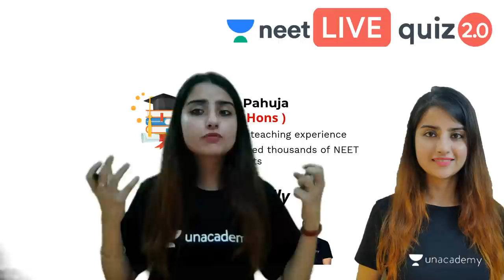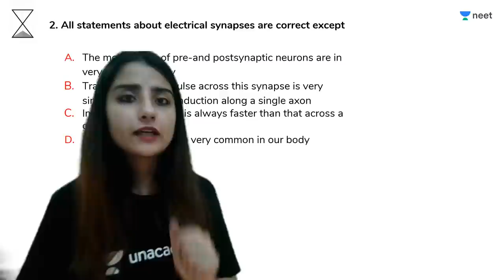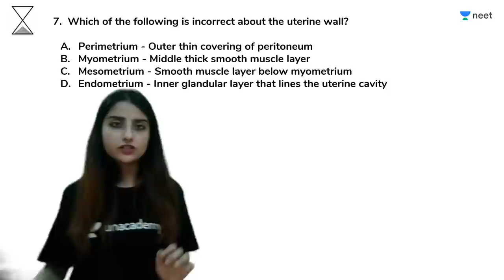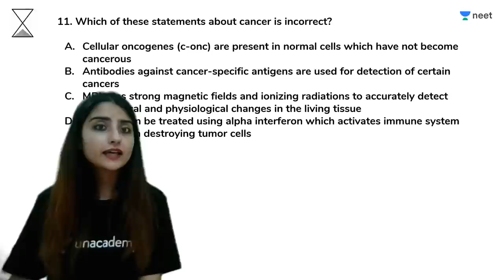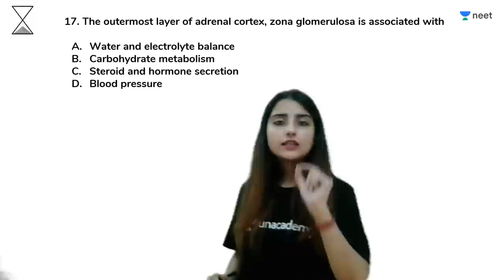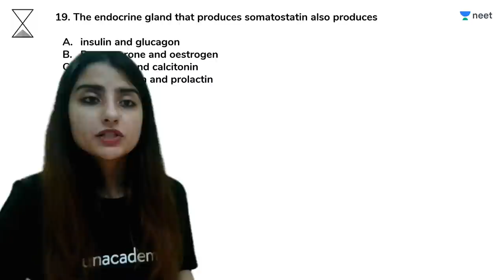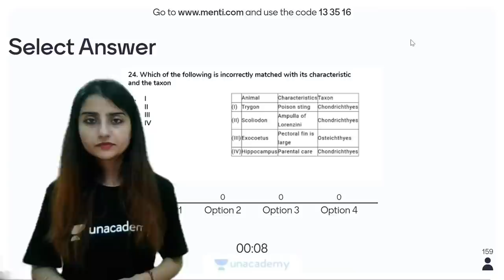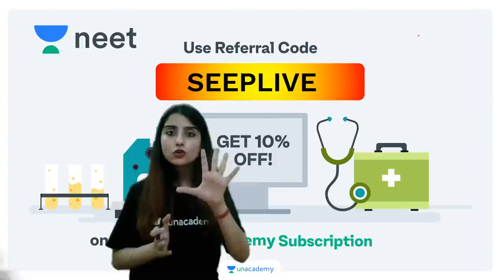NEET 2020: NTA Paper Discussion - 52 | Zoology | Menti Quiz | Quiz 2.0 | Unacademy NEET | Seep P.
To participate in the Live Quiz, go to menti.com and enter the code: 133516 and register with your full name.

The National Testing Agency or the NTA has released several mock test papers on the NTA Abhyas App for the NEET 2020 students to get an idea of what the NEET paper be like. However, NEET 2021 and NEET 2022 aspirants can also practise on these papers. Unacademy NEET brings to you the NTA Paper Discussion
Series. In this session, Seep Ma'am discusses NTA Paper 1 Biology.

1. Learn from your favourite teacher
2. Dedicated DOUBT sessions
3. One Subscription, Unlimited Access
4. Real-time interaction with Teachers
5. You can ask doubts in the live class
6. Limited students
7. Download the videos & watch offline